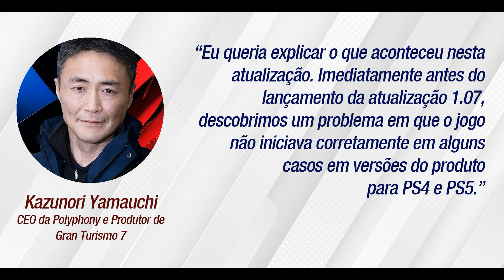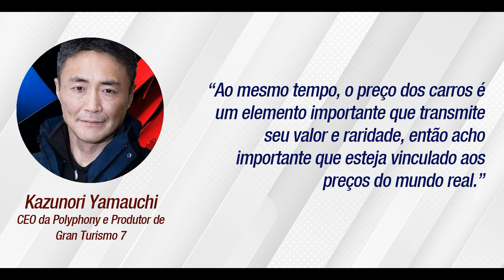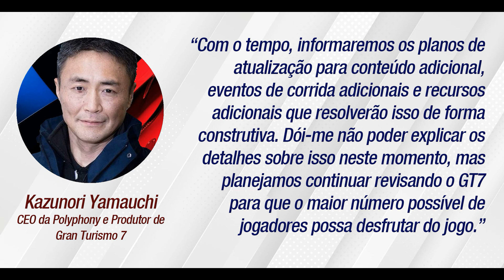GT7 - Produtor falou sobre os PROBLEMAS no Jogo e as MUDANÇAS nos Prêmios. O JOGO é um DESASTRE?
Gran Turismo 7 está amargando momentos muito ruins, update problemático, críticas ruins, práticas predatórias e o Kazunori falou sobre isto.

ESR News